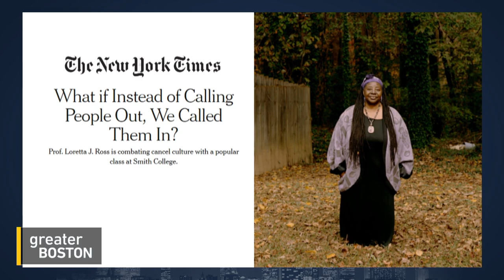Is It Time To Replace Cancel Culture With “Call-In” Culture?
Long-time activist Loretta Ross is on a mission to highlight what she sees as the limits of "call-out" or “cancel” culture. In a new class and forthcoming book, she offers "calling-in" as an alternative approach. Ross, who is a visiting associated professor at Smith College and was also recently named one of Ms. Magazine's top feminists of 2020, joined Jim Braude to explain.